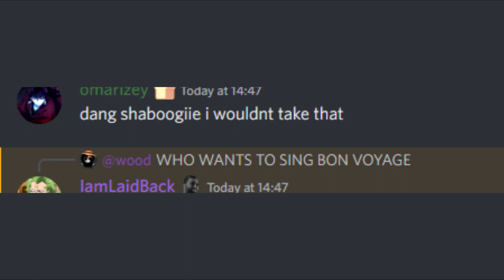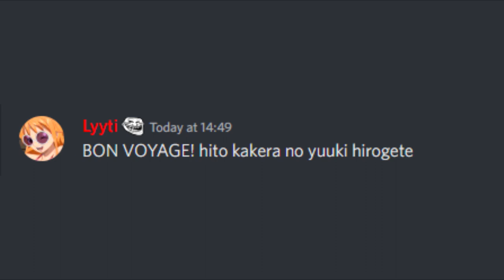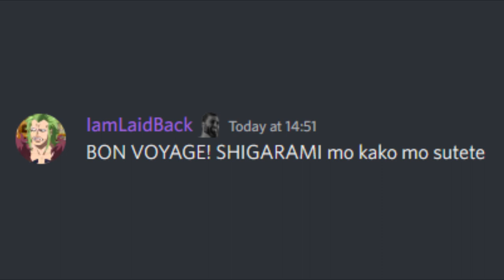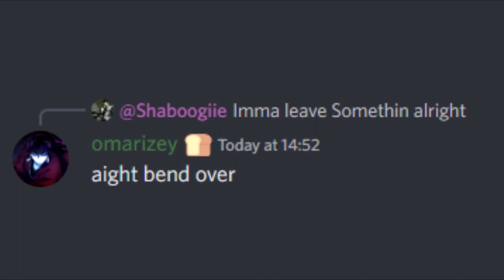Discord sings Bon Voyage (One Piece OP 4)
goat piece